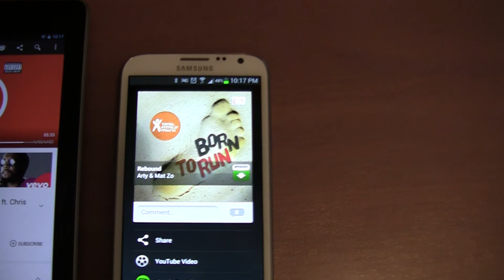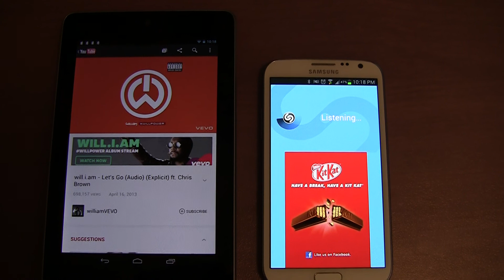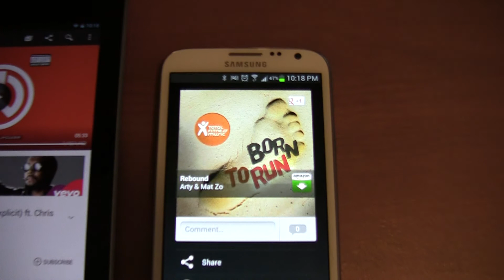Will.I.Am illegally samples Rebound in Let's Go? (Shazam)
There has been a lot of controversy, as Will.I.Am's new song 'Let's Go' (featuring Chris Brown), appears to be illegally sampling music from Arty and Mat Zo's song 'Rebound'.

In this video, I Shazam the beginning of 'Let's Go', which comes up as being 'Rebound' in Shazam.